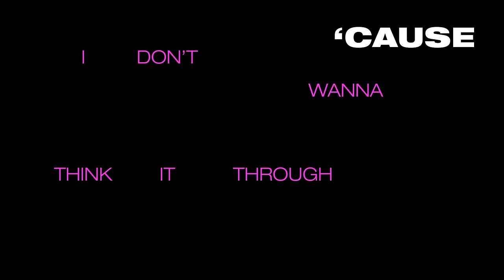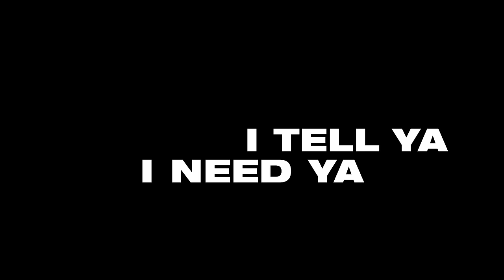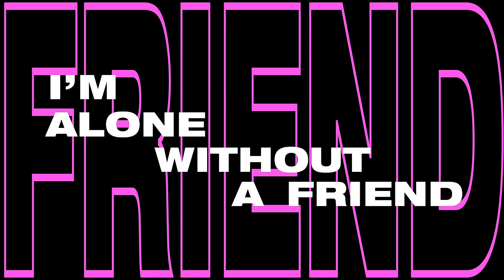Two Feet - Maria (Lyric Video)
Music video by Two Feet performing Maria (Lyric Video).